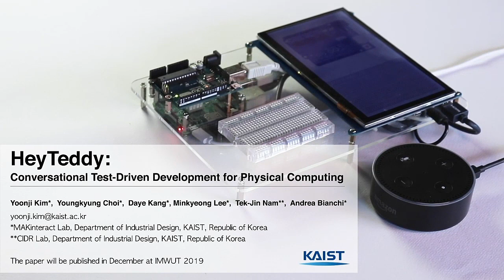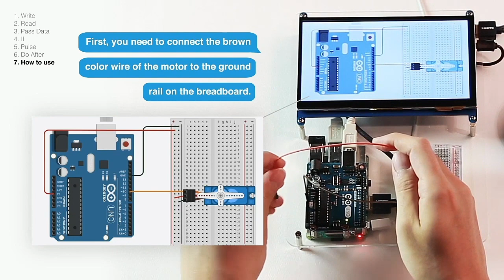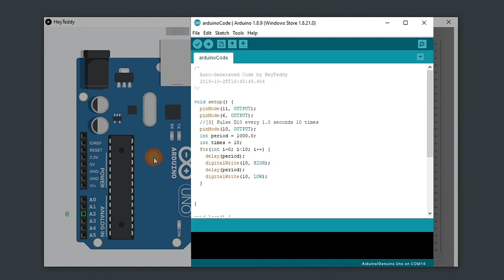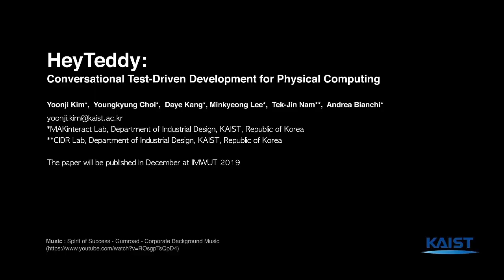HeyTeddy: Conversational Test-Driven Development for Physical Computing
Authors: Yoonji Kim, Youngkyung Choi, Daye Kang, Minkyeong Lee, Tek-Jin Nam, Andrea Bianchi

Physical computing is a complex activity that consists of different but tightly coupled tasks: programming and assembling hardware for circuits. Prior work clearly shows that this coupling is the main source of mistakes that unfruitfully take a large portion of novices' debugging time. While past work presented systems that simplify prototyping or introduce novel debugging functionalities, these tools either limit what users can accomplish or are too complex for beginners. In this paper, we propose a general-purpose prototyping tool based on conversation. HeyTeddy guides users during hardware assembly by providing additional information on requests or by interactively presenting the assembly steps to build a circuit. Furthermore, the user can program and execute code in real-time on their Arduino platform without having to write any code, but instead by using commands triggered by voice or text via chat. Finally, the system also presents a set of test capabilities for enhancing debugging with custom and proactive unit tests. We codesigned the system with 10 users over 6 months and tested it with realistic physical computing tasks. With the result of two user studies, we show that conversational programming is feasible and that voice is a suitable alternative for programming simple logic and encouraging exploration. We also demonstrate that conversational programming with unit tests is effective in reducing development time and overall debugging problems while increasing users' confidence. Finally, we highlight limitations and future avenues of research.